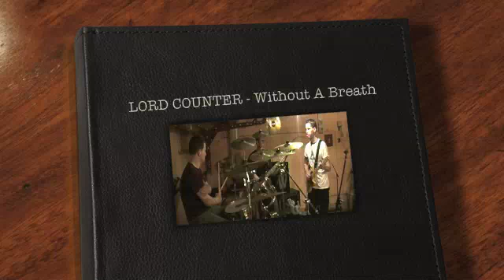Lord Counter-Without A Breath